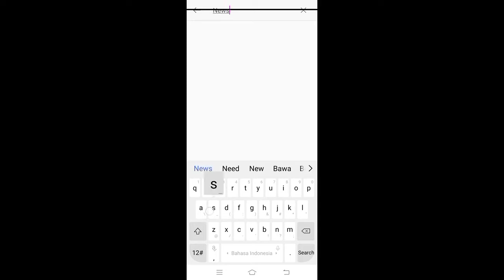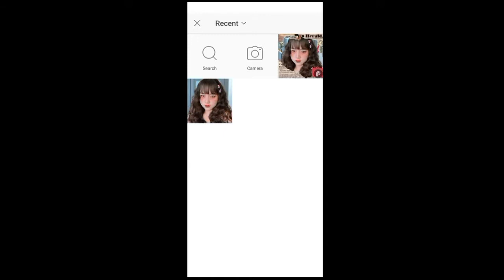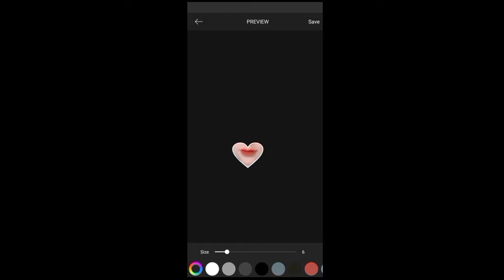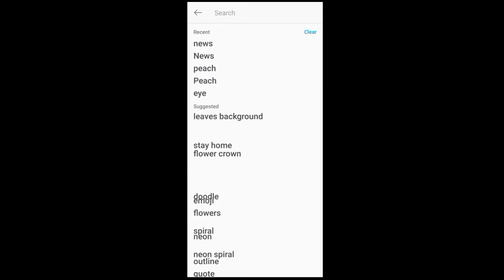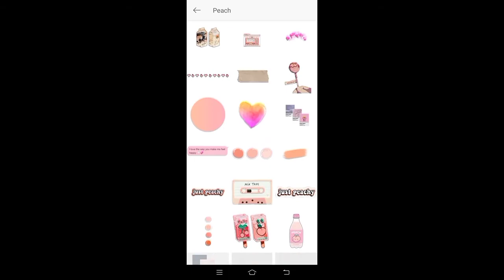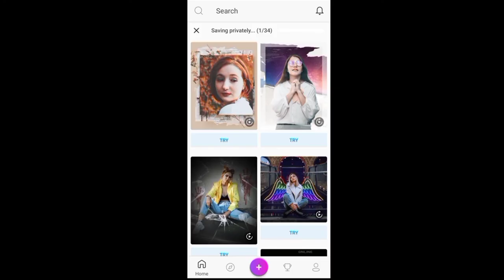Tutorial edit aesthetic insta story | Picsart tutorial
Yo whatsapp guys. Kembali lagi bersama saya di channel ini. Ya kali ini kita akan membuat tutorial cara edit foto aesthetic lagi nih guys, tapi yang ini pasti berbeda dari tutorial biasanya. Les's goo  🤘😎

▶️ Model

🎵 Track Info:

Title: Coast
Artist: Declan DP
Genre: Dance & Electronic
Mood: Calm